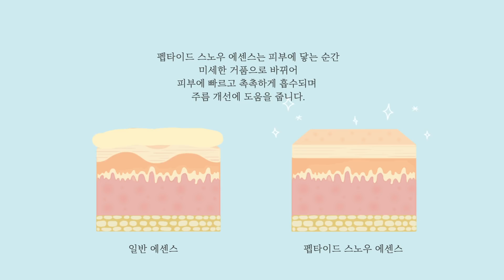KLORE | 클로레 펩타이드 스노우 에센스 애니메이션 영상